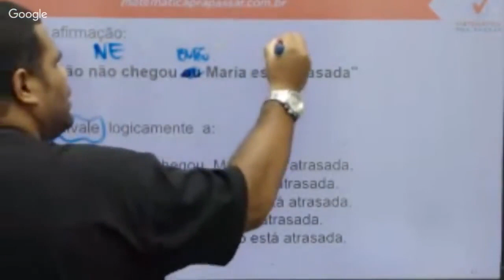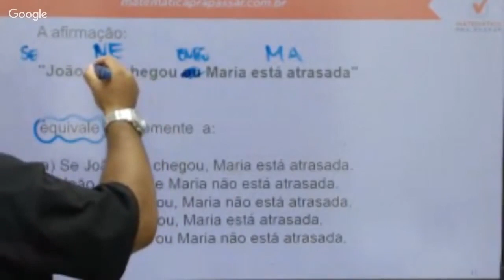Raciocínio Lógico para PC SP |Dica 90| Equivalência do "Se Então" em 2 Minutos